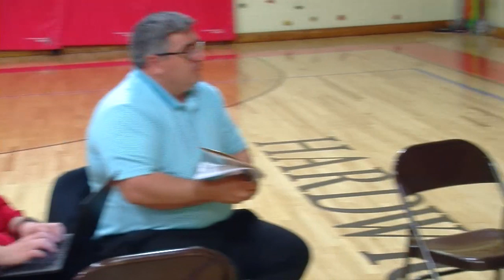OSUED Board Budget and Meeting 2019 05 21